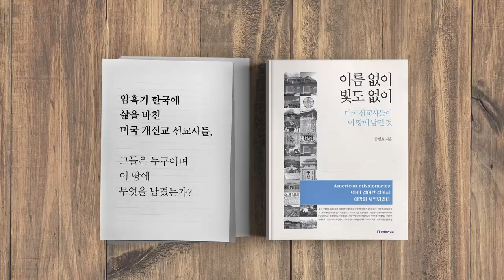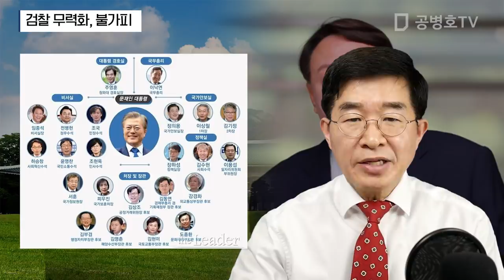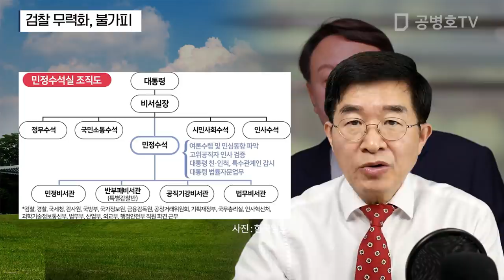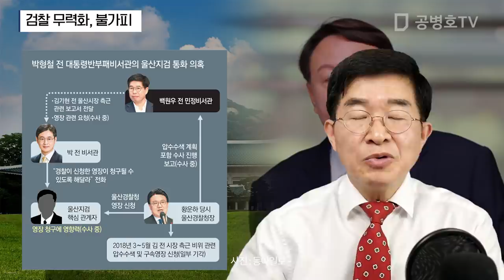검찰 무력화, 불가피 [공병호TV]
검찰 무력화, 불가피

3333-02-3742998 카카오은행 (예금주 : 공병호) / (텔레뱅킹 : 090 & 은행코드 : 90)

참고자료
1. 황교안 “선거공작 의혹, 문재인 대통령이 직접 해명하라”, 이서희, 한국일보, 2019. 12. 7
2. [사설] 청와대 '선거 공작' 명백한 증거 또 나왔다, 조선일보, 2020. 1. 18
3. [강천석 칼럼] 대통령 비서실, 어쩌다 범죄혐의자 집합소 됐나, 강천석, 조선일보, 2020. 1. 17